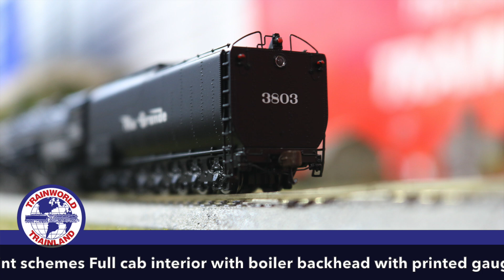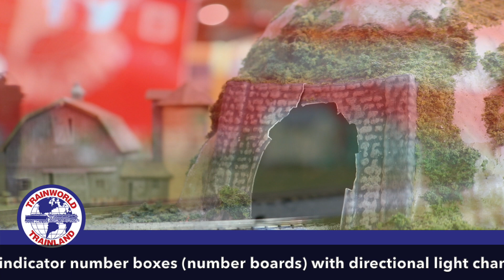Athearn N Scale Challenger Locomotives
ATHEARN #25746 N 4-6-6-4 , D&RGW #3803 CHALLENGER W/DCC & SOUND

STEAM LOCOMOTIVE FEATURES: DCC-ready features Quick Plug™ plug-and-play technology Scaled from prototype resources including drawings, field measurements, photographs, and more Accurately-painted and –printed paint schemes Full cab interior with boiler backhead with printed gauges Individually applied piping, valves, generators, etc. Operating eccentric cranks on both sides operating in correct direction Headlights and indicator number boxes (number boards) with directional light change Five pole, skewed armature motor with flywheel for smooth operation Pivoting front and rear engines for negotiating 11" radius curves See-through running boards See-through cab windows McHenry® scale knuckle couplers LED Lighting for realistic appearance Fully-assembled and ready-to-run Heavy die-cast frame for greater traction and more pulling power Packaging securely holds for the model for safe storage Minimum recommended radius: 15”

ATHEARN #25545 N 4-6-6-4, UP #3997 CHALLENGER

ROAD NUMBER SPECIFIC FEATURES: #3976 Two-tone grey w/ yellow lettering and striping. Oil burner Dual smoke stack. Era: Late 1940's - Mid-1950's. STEAM LOCOMOTIVE FEATURES: DCC-ready features Quick Plug™ plug-and-play technology Scaled from prototype resources including drawings, field measurements, photographs, and more Accurately-painted and –printed paint schemes Full cab interior with boiler backhead with printed gauges Individually applied piping, valves, generators, etc. Operating eccentric cranks on both sides operating in correct direction Headlights and indicator number boxes (number boards) with directional light change Five pole, skewed armature motor with flywheel for smooth operation Pivoting front and rear engines for negotiating 11" radius curves See-through running boards See-through cab windows McHenry® scale knuckle couplers LED Lighting for realistic appearance Fully-assembled and ready-to-run Heavy die-cast frame for greater traction and more pulling power Packaging securely holds for the model for safe storage Minimum recommended radius: 15”

ATHEARN #25544 N 4-6-6-4, UP #3976 CHALLENGER

The model railroad equipment & accessories we sell are not toys, and are not intended for use by children under the age of 14